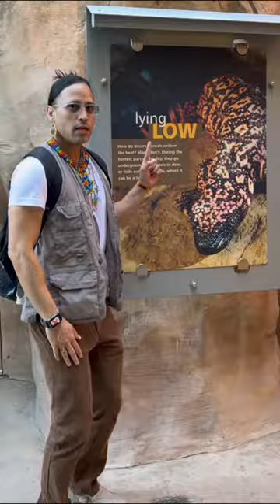It is a great time to learn about some of the indigenous animals of the mojave desert!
It is a great time to learn about some of the indigenous animals of the mojave desert @SpringsPreserve !